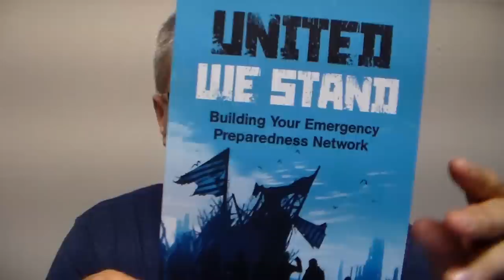News you need to know...Russian military satellite communications system hacked.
My new book...United We Stand. Building Your Emergency Preparedness Network.